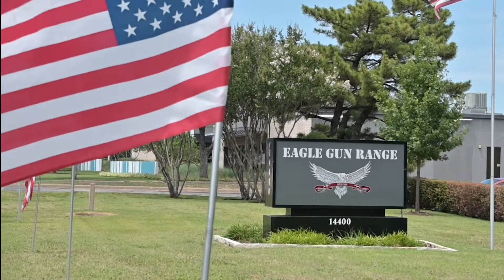Eagle Gun Range